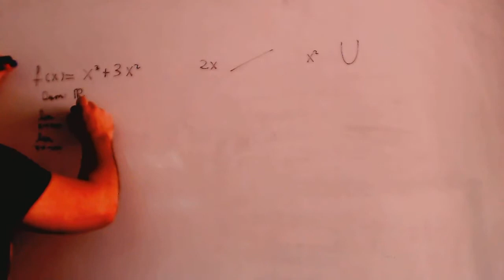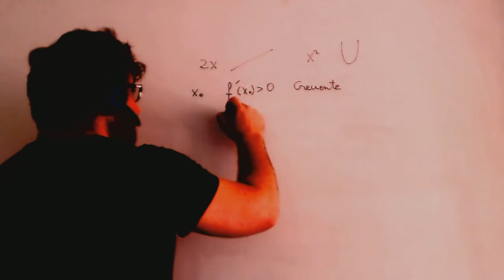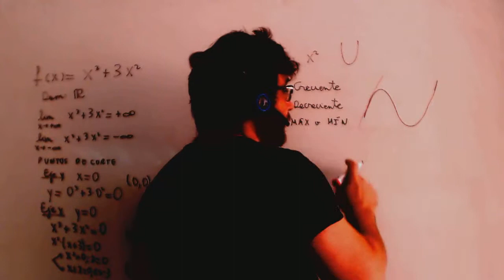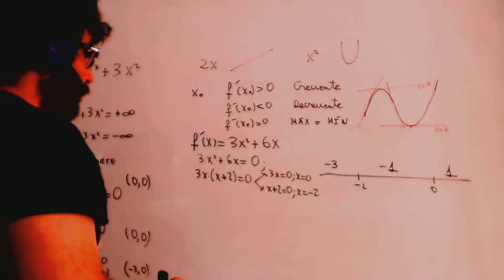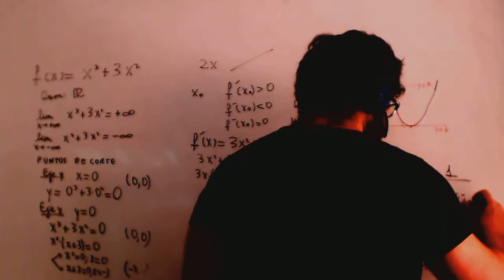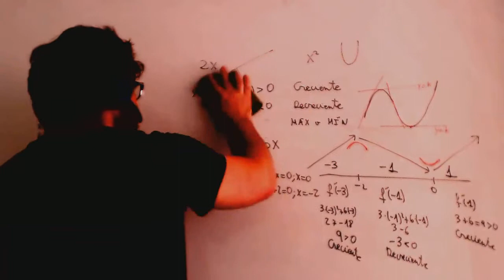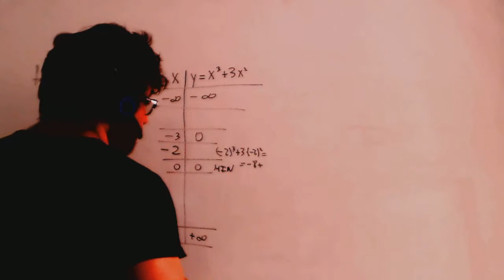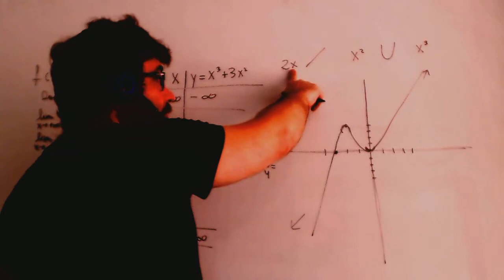Crecimiento y decrecimiento de una funcion polinomica Academia Usero Estepona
Crecimiento y decrecimiento de una funcion polinomica